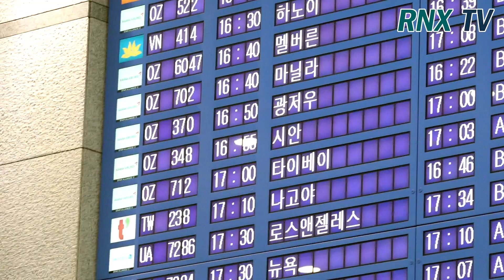에이프릴 (April) 나은(NaEun), 눈이부신 천사의 귀환 April NaEun arrived in incheon airport - RNX tv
에이프릴 (April)  이나은(Lee NaEun)이 14일 오후 인천 중구 운서동 인천국제공항을 통해 해외 일정을 마치고 호주 멜버른에서 입국했다.   [인천=RNX뉴스] 김용덕 기자